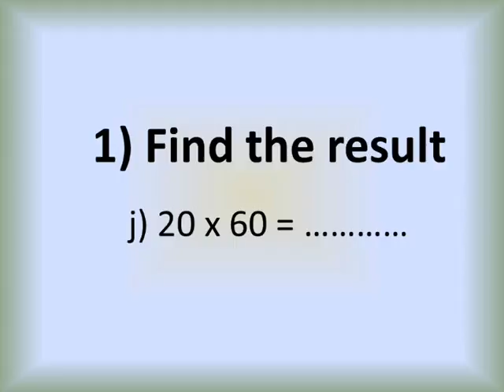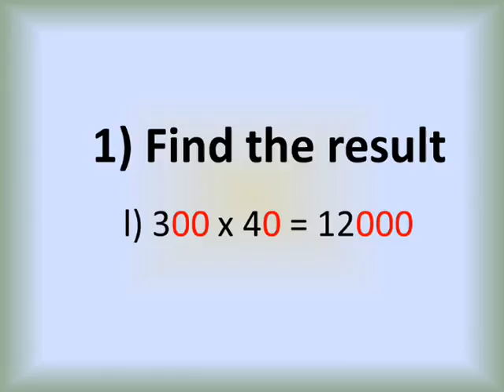primary 5 maths first term exercise on unit 3 multiplication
شرح دروس ماث الصف الخامس الابتدائى الترم الأول تدريبات على الوحدة الثالثة